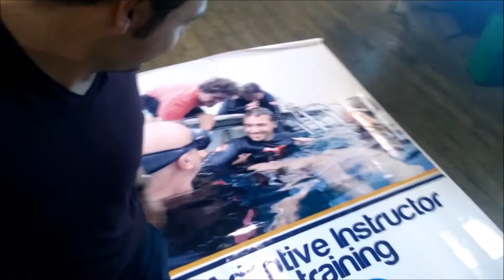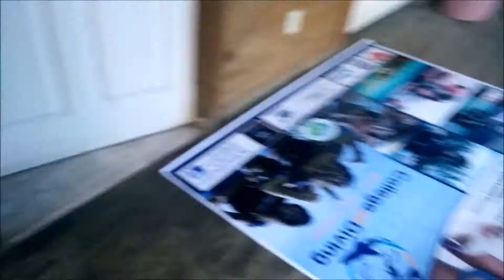MY FACE IS ON A POSTER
Vermin in the house, broken vehicles, a new salad bar and my face on a poster. I guess it's just another day in the life of a SCUBA Instructor in Utila!